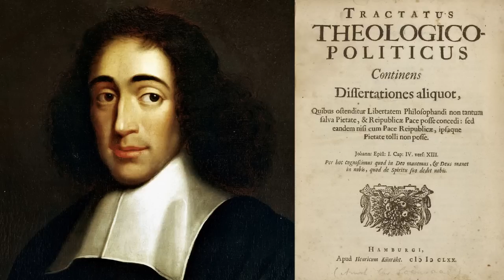L'autre Spinoza (1/5) : Liberté, multitude et laïcité, le 'Traité Théologico-Politique'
Émission diffusée sur France Culture le 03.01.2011.
Par Raphaël Enthoven et Mydia Portis-Guérin.
Intervenant :
- Ariel Suhamy : philosophe.

Spinoza n’est pas seulement l’auteur de l’'Ethique' mais aussi d’un 'Traité théologico-politique' où prend naissance le principe de laïcité, d’une 'Correspondance' qui permet d’entrer sans douleur dans les finesses de sa pensée, d’un 'Traité politique' où il parvient à penser la paix séparément de la guerre, et d’un 'Court Traité' où se donnent à entendre les linéaments de l’'Ethique' à venir.

Lecture de textes : Georges Claisse

Bibliographie :
- Spinoza, 'Traité théologico-politique', Hatier, 2011.
- Ariel Suhamy, 'La communication du bien chez Spinoza', Classiques Garnier, 2011.
- Ariel Suhamy, 'Spinoza par les bêtes', Ollendorff & Desseins, 2008.
- Pascal Sévérac etAriel Suhamy, 'Spinoza', Ellipses, 2008.
- Pierre-François Moreau, 'Spinoza et le spinozisme', PUF, 2014.

- Jon Elster, 'L'irrationnalité - Traité critique de l'homme économique (vol. 2)', Seuil, 2010.

Extraits musicaux :
– Haendel, « Alleluia »
– Haydn, « Sonate n° 38 en Fa majeur »
– Serge Gainsbourg et Catherine Deneuve, « Dieu est un fumeur de havane »

Et aussi : Le Journal des Nouveaux Chemins avec Jon Elster à propos de 'L’Irrationalité', deuxième volet de son 'Traité critique de l’homme économique'.